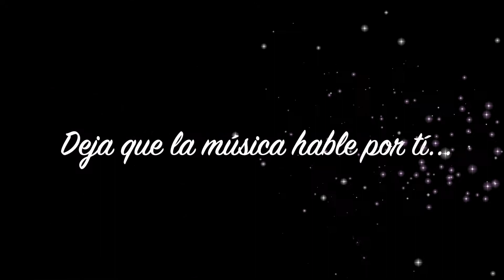INTERLUDIO Música / Misa de Requiem (Violinista, Pianista y Soprano)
Dando el último adiós a un ser querido en Las Capillas Marianas Gayosso, Monterrey, N. L. México